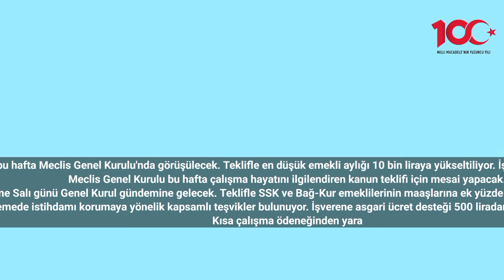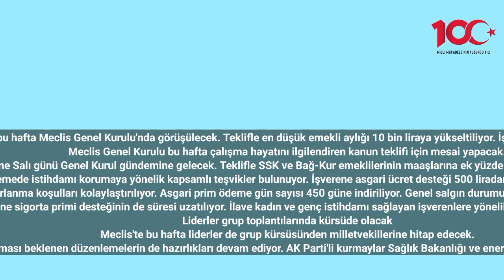Meclis'te bu hafta emekliye ek zam teklifi gündemde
SSK ve Bağ-Kur emekli maaşlarına ek yüzde 5 artış içeren kanun teklifi bu hafta Meclis Genel Kurulu'nda görüşülecek. Teklifle en düşük emekli aylığı 10 bin liraya yükseltiliyor. İşverene asgari ücret desteği 700 liraya çıkarılırken, sigorta primi desteği 2 yıl uzatılıyor.
Meclis Genel Kurulu bu hafta çalışma hayatını ilgilendiren kanun teklifi için mesai yapacak.
SSK ve Bağ-Kur emeklilerinin beklediği düzenleme Salı günü Genel Kurul gündemine gelecek. Teklifle SSK ve Bağ-Kur emeklilerinin maaşlarına ek yüzde 5 zam yapılıyor. En düşük emekli maaşı 10 bin liraya çıkarılıyor.
Düzenlemede istihdamı korumaya yönelik kapsamlı teşvikler bulunuyor. İşverene asgari ücret desteği 500 liradan 700 liraya çıkarılıyor.
Kısa çalışma ödeneğinden yararlanma koşulları kolaylaştırılıyor. Asgari prim ödeme gün sayısı 450 güne indiriliyor. Genel salgın durumu, kısa çalışma gerekçesi olarak yasaya giriyor.
Teklifte işverene sigorta primi desteğinin de süresi uzatılıyor. İlave kadın ve genç istihdamı sağlayan işverenlere yönelik destek 2 yıl daha uzatılıyor.
Liderler grup toplantılarında kürsüde olacak
Meclis'te bu hafta liderler de grup kürsüsünden milletvekillerine hitap edecek.
Meclis'e sunulması beklenen düzenlemelerin de hazırlıkları devam ediyor. AK Parti'li kurmaylar Sağlık Bakanlığı ve enerji ile ilgili taslaklar üzerinde ilgili bakanlıklarla çalışıyor.
Tekliflerin önümüzdeki günlerde Meclis'e sunulması bekleniyor.